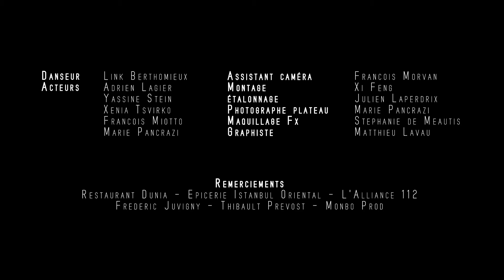Dooz Kawa - Me faire la belle ( Directed by La Mondaine )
Music vidéo DIrected by Thomas Burgess and Paul Lavau
With Dancer Link Berthomieux